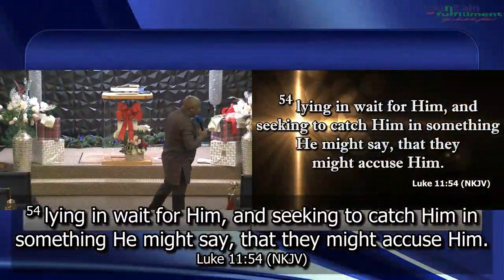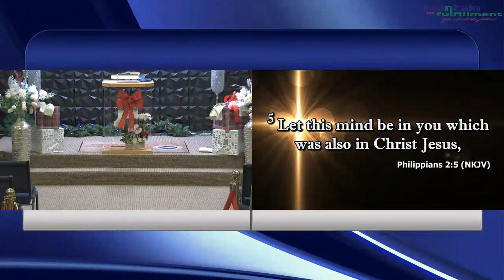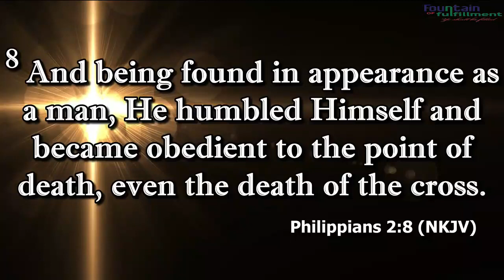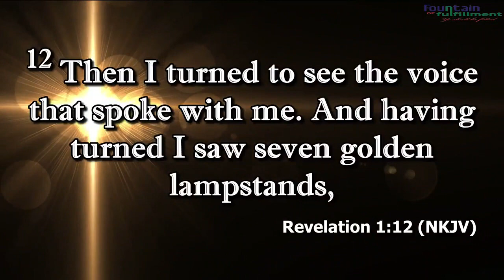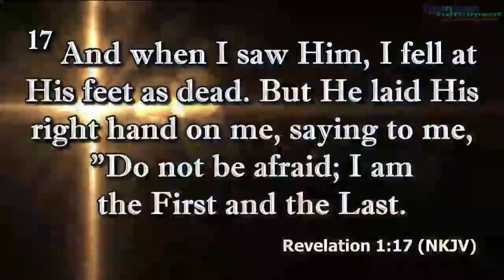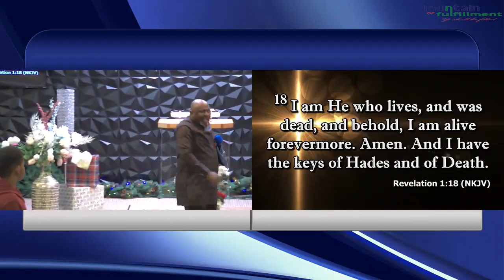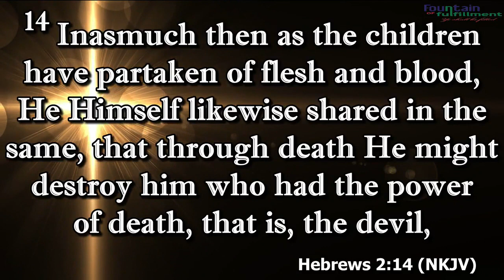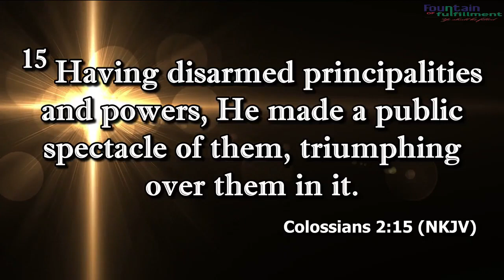Empowerment - Pastor Kunle Olawale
21st Anniversary Sermon on Dec. 29th 2022